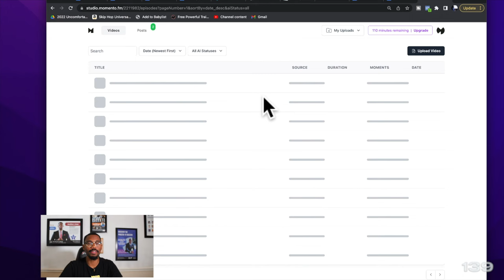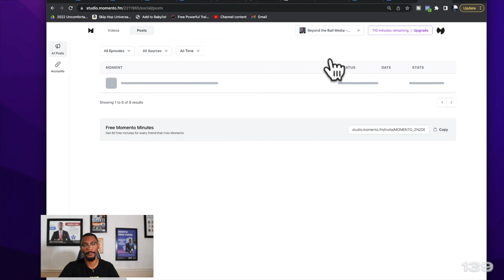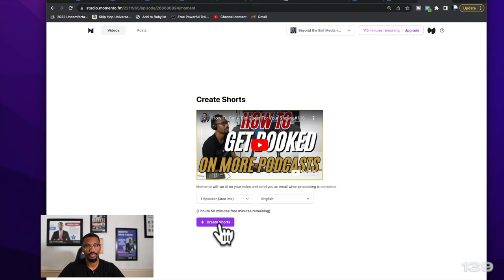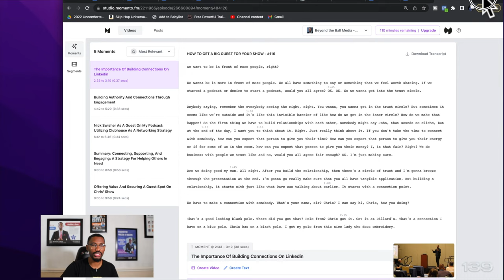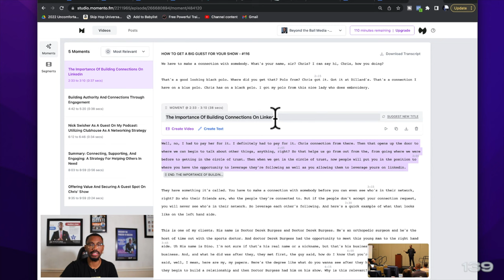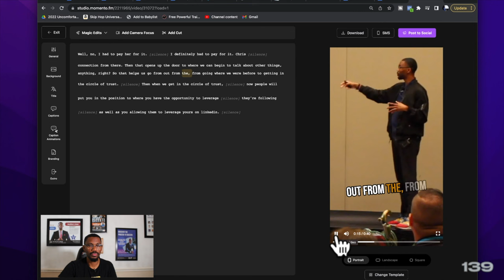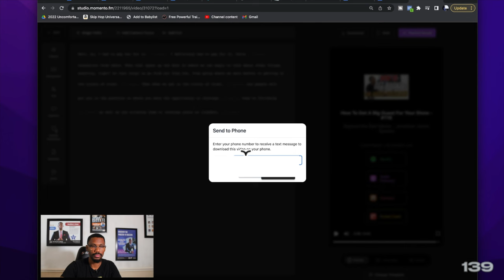How to create content for a week in 5 mins -#139 | Jonathan Jones Speaks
The secret weapon to creating more content than you could even imagine in 5 mins all by utilizing this one tool.

(00:00)- Snippet

(00:45)- FREE WORKSHOP

(01:58) - MOMENTO - The Tool That Should Be Every Content Creator's Best Friend

(02:45) - The Greatest Benefit (Leverage Your YouTube Content)

(03:53) - How To Create Shorts (Bite-Sized Content)

(04:26) - No More Stress of Cutting Video Clips

(05:41) - 5 Different Ways To Use Your Moments

(06:20) - A Bonus Way To Leverage Your Episodes

(07:41) - How To Format Your Content For Any Platform

(09:27) - Three Different Ways To Access The Content

(10:16) - CLIFFNOTES (How to Maximize the Momento Platform)